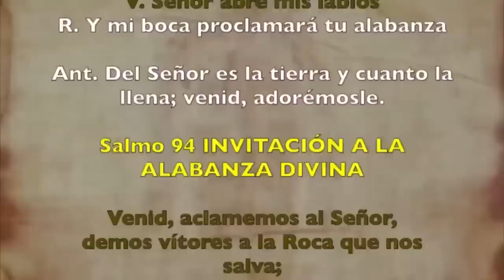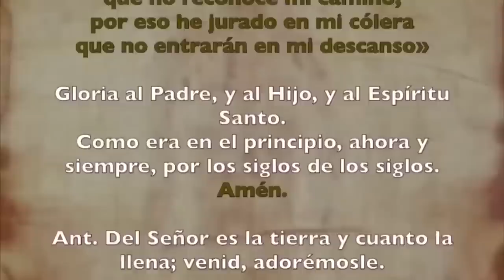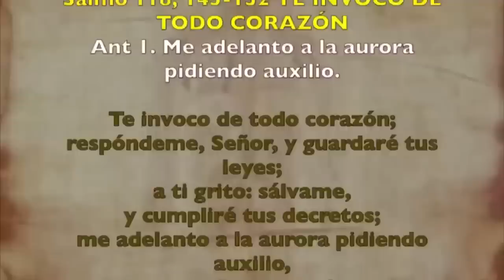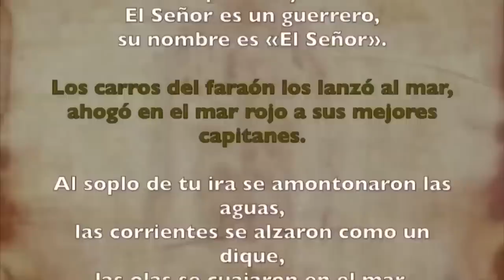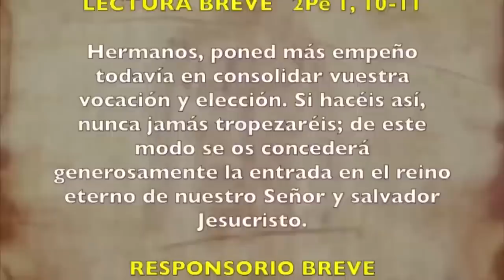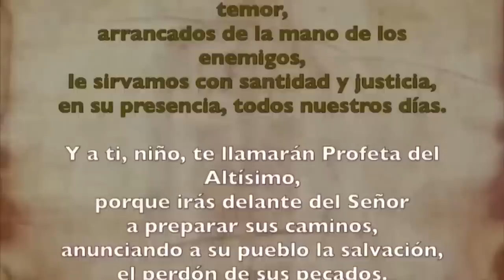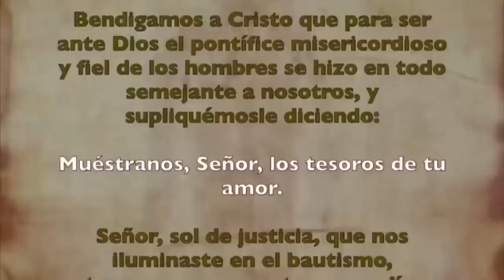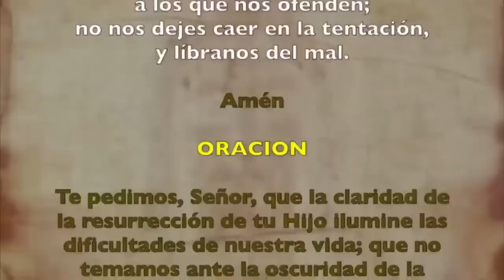Oración de la mañana (Laudes), SÁBADO 2 SEPTIEMBRE 2023| XXI semana Tiempo Ordinario